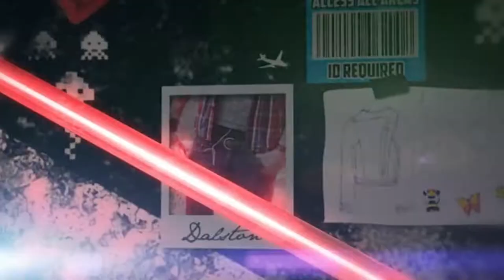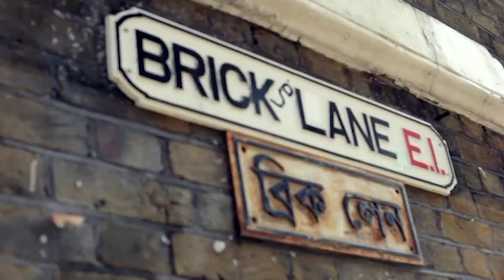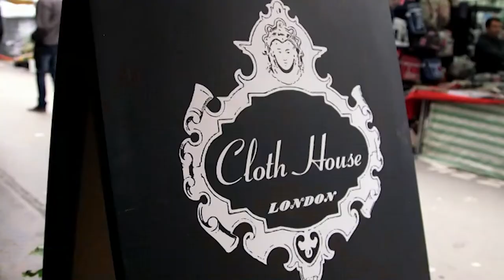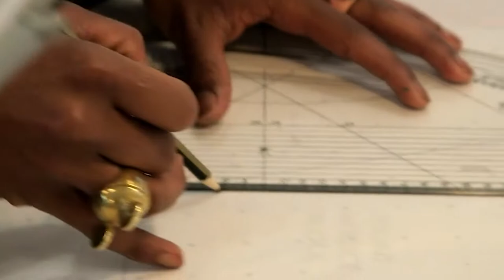How To Make Katy B's Style Shine | Styled to Rock S1 EP4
The aspiring fashion designers are set a challenge by singer Katy B, who wants an eye-catching outfit for the launch of her London 2012 single with Mark Ronson. Judges Nicola Roberts, Henry Holland and Lysa Cooper are on hand with advice and the contestants attend their first networking event and meet some of the moguls of the fashion world.

Styled to Rock is a British reality television series on Sky Living, executive produced by Barbadian recording artist Rihanna which focuses on fashion design. The contestants compete with each other to create the best outfit for one or more famous music acts every week. They are restricted in time and materials. Their designs are judged and the music act of the week chooses his favorite one. One designer is eliminated each week.

Content licensed from Warner Brothers to Little Dot Studios.